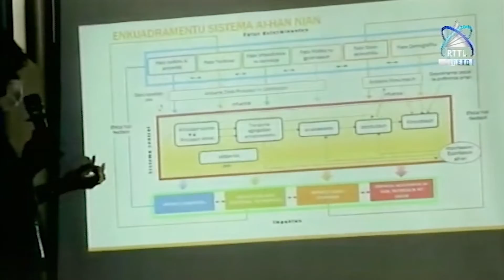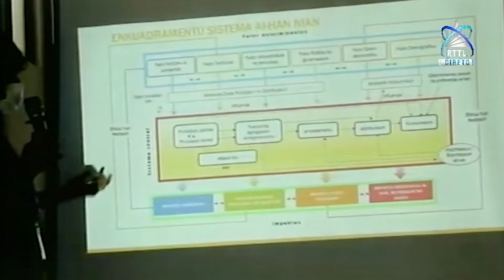Gabinete Apoia Sociedade Civil Dialogo Sub Nasional Konaba Sistema Aihan